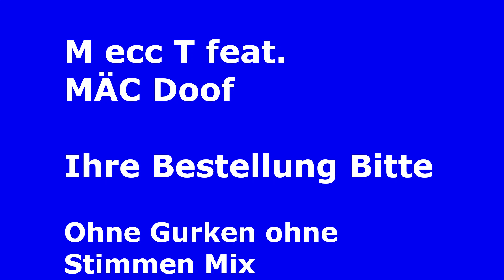05 M cee T feat MÄC Doof Ohne Gurken Ohne Stimmen Mix